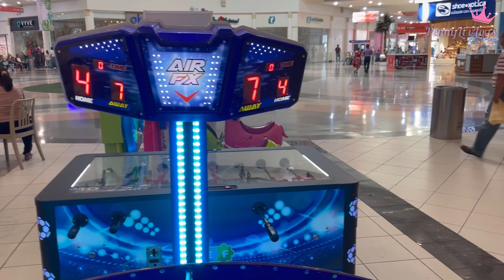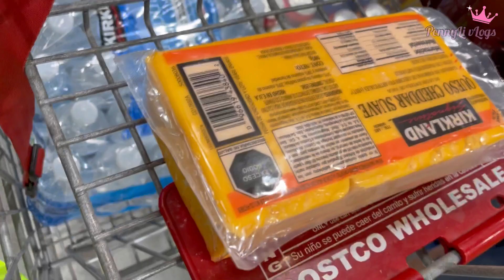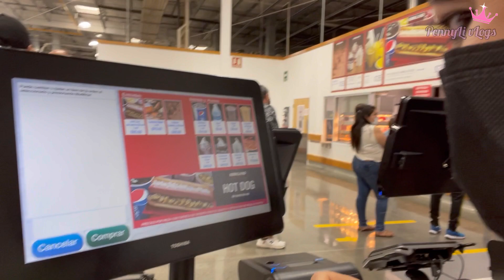Recuperando Mi Esencia 🥰 | Jugando con Milo 💙 | Adivinen Qué Decía mi Mamá 😂 | Story Time 🍿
vLog grabado: viernes.15.abril.2022